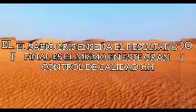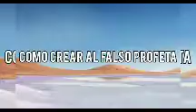PIEZAS PEQUEÑAS DEL SABER,,EN MULTIPLO DE 7 PARA INICIADOS A CAZADORES PIEZA # 101